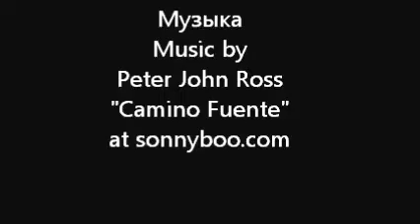Пеликаны Рыбаки. Пеликаны бомбят рыбу на океане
Пеликаны Рыбачат! Pelican fishing. И без всякой снасти для рыбалки! Полет мексиканских пеликанов в замедленной съемке делает фильм удивительно привлекательным. Видно как при взлете, пеликаны помогают себе отталкиваясь от воды лапами.  Когда они ныряют за рыбой, то прекрасно видно как они складывают крылья и переворачиваются в воздухе к верху брюхом  минимизирую удар тела об воду. Огромного размаха крылья находятся по удивительным контролем птицы соизмеряя взмахи так что они доходят до воды на сантиметр два, но никогда не погружаются в воду. Полет в замедленной съемке выглядит удивительно грациозно, просто поражаешься совершенству созданного природой! Каждый нырок означает поимку рыбы и они это совершают раз за разом совершенно без устали. Удивительно красивые птицы - Мексиканские пеликаны!Музыкальный клип для мобильного телефона Peter John Ross. Высокое качество музыкального сопровождение при удовлетворительном качестве клипа для телефона.
Музыка "Исходный Путь" "Camino Fuente" by Peter John Ross
Можно слушать музыку онлайн и смотреть прекрасный полет пеликанов. Рыбалка птиц. Птицы рыбаки.